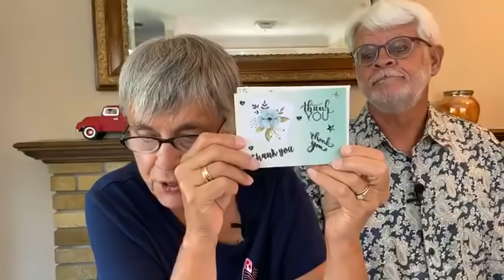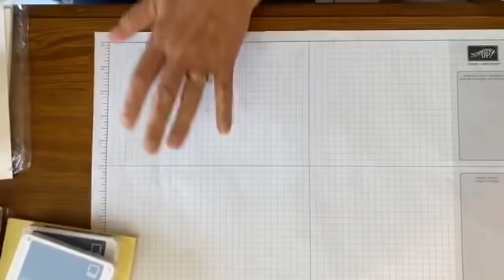Quick Handmade Cards - Let's Make a Bunch!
Quick handmade cards made from two special stamp sets today - get both of these sets FREE this month when you buy the Starter Kit! This is a Facebook Live replay so go to 9:14 to see the cards being made.
These stamp sets are the Queen Anne's Lace stamp set and the So Much Love stamp set. See photos of each of the cards

Bridge Card Measurements: 8" x 4-1/4" base card. Score at 1-1/4" and 2-1/2" on each side and fold. Add four 1" x 4' and one 2-3/4" x 4" pieces of designers series paper and decorate. The bridge is 5-1/2" long and any width you desire.

Join my Facebook Group for more videos and lots of sharing